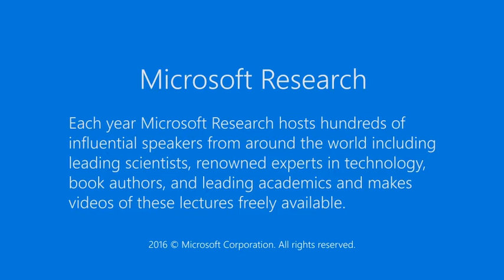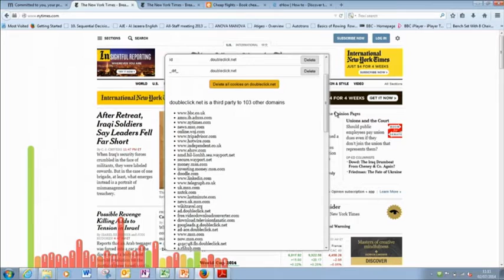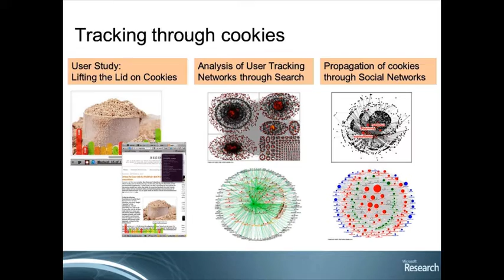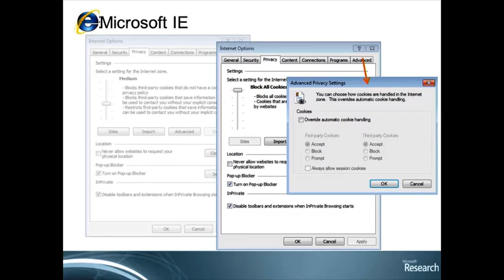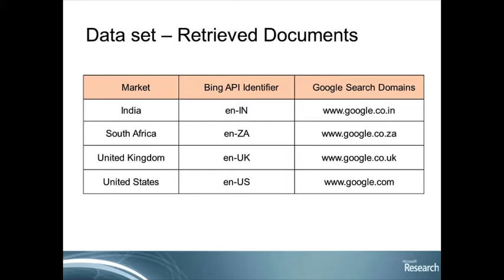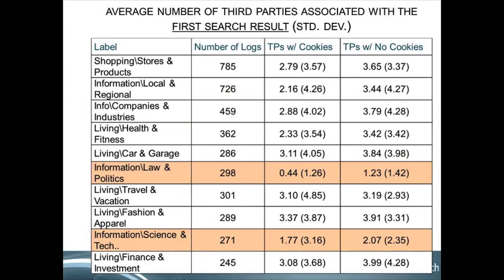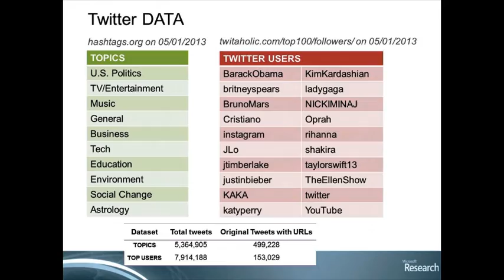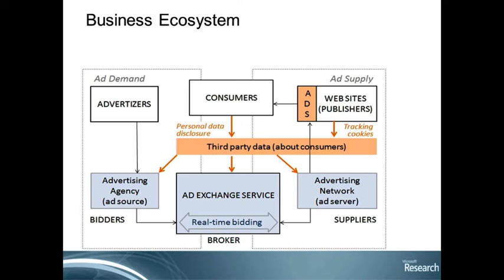In Plain Sight: Online Tracking and Profiling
Internet advertisers reach millions of customers through practices that involve real time tracking of users’ online activities. The tracking is commonly conducted through browser cookies by third-party ad services. They engage with websites to facilitate marketing campaigns and gather service analytics. By installing cookies on users’ computers, they track the users as they navigate from one site to another. Other trackers exploit shortcomings in the access control to the cache and apply cookie-less profiling. By using Java scripts in their webpages, the trackers await unexpected visitors and gain access to the cached content. In that manner, they can reconstruct the users’ browsing history.   At the same time, user applications that facilitate interaction with services, such as commonly used Internet browsers, reveal little or no information about the information flow between the devices and services. That leaves the consumers with no insight about the breadth of the digital footprints they leave while interacting with services and no understanding of how that data is exploited. In the broader context of privacy and cyber-security, it is important to consider methods and computing designs that empower consumers to make well informed decisions and take actions that keep themselves and other safe.   We outline a research agenda that investigates several aspects of this problem area. That involves (1) characterizing the tracking ecosystem and the value exchange within it and (2) understanding of the users’ attitudes, behavior, and awareness of the tracking practices. We discuss the findings of several studies that investigate these issues. While they motivate us to think of alternatives to the privacy invading practices, they also urge deeper questions about the principles of design and comprehensibility of computing systems.